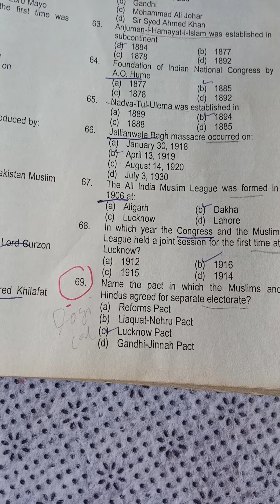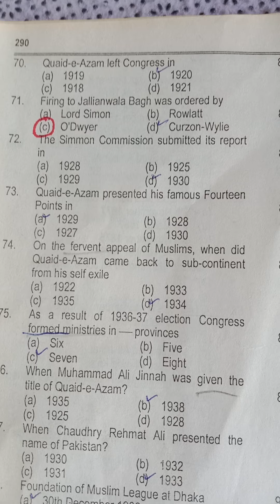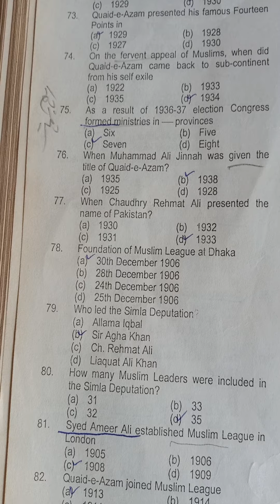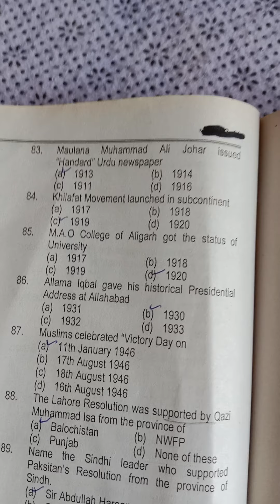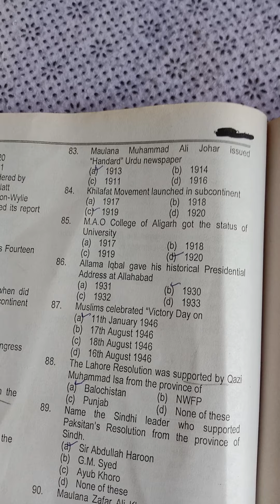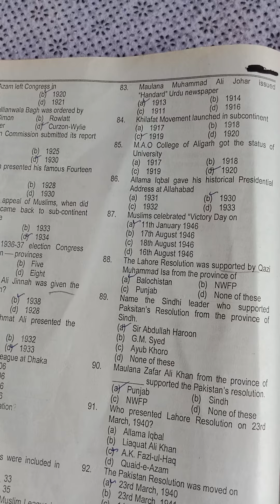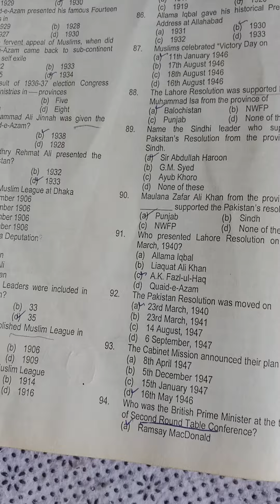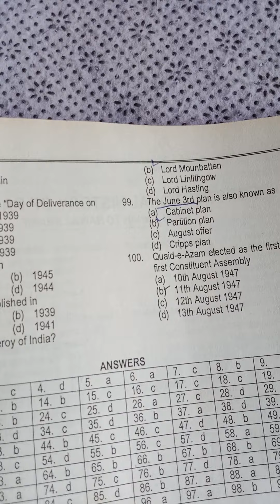indo pak history mcqs,indo pak history for css,indo pak history mcqs for all test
mcqs ki duniya

Top 100 Most Repeated Pakistan Studies Mcqs,
pak study,
Pakmcqs.com,
pakmcqs,
pak mcqs,
pakmcqs official,
100 Most Repeated Pakistan Studies questions,
pakmcqs youtube,
pak mcqs youtube,
pakmcq,
pakistan mcqs,
pakmcqs youtube channel,
pak studies,

General Knowledge,
General Knowledge mcqs for nts,
General Knowledge mcqs fpsc,
General Knowledge mcqs with answers,
Pakmcqs.com,
pakmcqs,
pak mcqs,
pakmcqs official,
100 Most Repeated General Knowledge questions,
pakmcqs youtube,
pak mcqs youtube,
pakmcq,
pakistan mcqs,
pakmcqs youtube channel,
Top 100 Most Repeated General Knowledge Mcqs,
Gk Mcqs,
nts test
Pak study mcqs with answer,
pakmcqs,
paklearningspot,
mcqsplanet INSPECTOR MCQS,
PAST PAPERS GENERAL KNOWLEDGE,
GENERaL KNOWLEDGE,
Rivers of pakistan,
PMS,
PPSC,
PAKISTAN GK,
FPSC,
NTS,
WORLD GK,
Pakistan rivers name,
Pakistan rivers name in Urdu,
rivers of Pakistan,
rivers of Pakistan in Urdu,
rivers of Pakistan mcqs,
Pakistan River

Most important Pakistan history Mcqs,
important Mcqs of PaK study,
pak Indo history complete lecture,
pak Indo history important questions,
Pakistan Mcqs,
indian history Mcqs,
India history Mcqs,
important questions for India history,
ppsc pak study important questions,
fpsc pak study important questions
Indo-Pak History MCQs,
Pakistan History,
General Knowledge MCQs About Indo-Pak History,
General Knowledge MCQs,
General Knowledge,
History of Pakistan,
MCQS,
Muhammad Akram,
Akram
Gk,
Indopak,
Mcqs,
Fpsc,
Ppsc

history,
Pakistan Studies,
css,
nts,
ppsc,
papers,
indo-Pakhistory1882to1901pdf,
ntshistorymcqs,
ntshistorygeneralknowledge,
CSSindopakhistory,
Chinarmcqs,
Vernacularpressbill,
LordLytton,
SyedAmeerAliandNationalMuhammadanAssociation,
IllbertBill,
Anjuman-i-Hamayat-i-Islam,
IndianNationa CongressandAOhume,
IndianTelegrap Union,
NadvatulUlmaandMolanaAbdulGhaffar,
PartitionofBengal,
PartitionofBengal1905,
ilbertbillcontroversy,
ilbertbill1883

pakistan movement 1857 to 1947,
1857 to 1947 history,
Pakistan movement 1857 to 1947 mcqs,
freedom movement of pakistan 1857 to 1947 in urdu,
1857 to 1947 history mcqs,
history of pakistan 1857 to 1947 in urdu,
pakistan history 1857 to 1947 in urdu,
Pakistan movement,
fia asi past papers,
fia sub inspector paper,
fpsc past paper mcqs,
asf most important mcqs,
educators past papers,
educators preparation,
lecturer pakistan study,
pakistan affairs,
educator pakistan study,
educators jobs test preparation,
pakistan affairs mcqs,
pakistan affairs fpsc,
ppsc pakistan affairs,
inspector fia past papers,
inspector asf past paper
history,
Pakistan Studies,
css,
nts,
ppsc,
papers,
indo-Pakhistory 11to1545 pdf,
nts history mcqs,
nts history general knowledge,
muhammad bin Qasim and raja dahir,
first Battle of paniput,
sher shah suri,
rohtas fort,
humayun,
birth of Akbar,
mehmod ghaznavi invasion,
Battles of Tarain,
Mehmood Ghaznavi and somnat temple,
Muhammad Ghouri invasion of india,
Prathavi raj III,
CSS indo pak history,
beginning of muslim rule in india,
Muhammad bin Qasim conquest of sindh,
Arabs in sindh
history,
Pakistan Studies,
css,
nts,
ppsc,
papers,
indo-Pakhistory 1906 to 1909 pdf,
nts history mcqs,
rohtas fort,
Swadeshi Movement,
Simla Deputation1906,
nawabsalimullahkhanandallinidamuslimleague,
separate Electorates for Muslims,
secondpresidentofAIML,
ConstititionofAIML,
MianMuhammadShafiandPunjabMuslimLeague,
Minto-MorleyReforms,
chinar MCQs,
SyedameerAliandLondonMuslimLeague

indoo ki jawani full movie